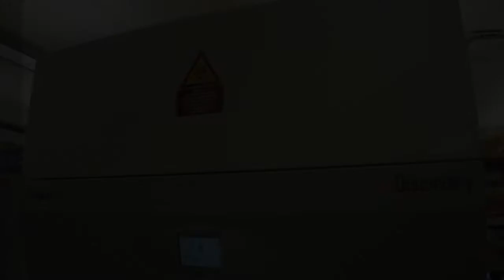3D-Bioprinter in the Peirce-Cottler Lab at the University of Virginia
The Peirce-Cottler Lab in the Biomedical Engineering Department at the University of Virginia has a new 3D-Bioprinter made by RegenHu. In this movie we are practicing printing a basket weave pattern of gel (Nivea face cream) filled with cells (colored water).